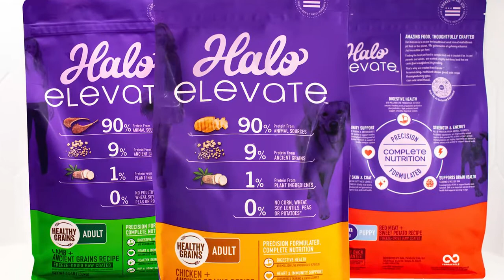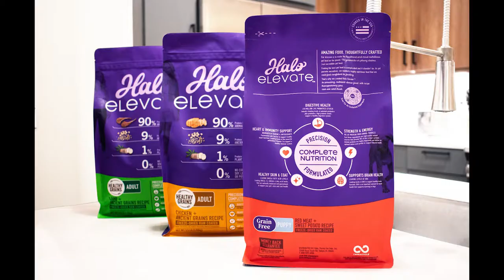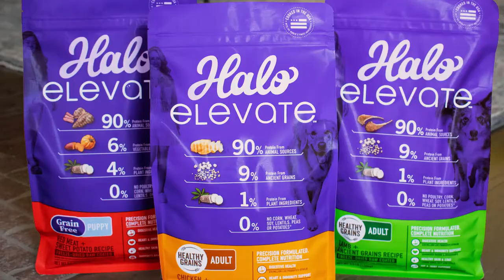NYSE Floor with CEO, Talk Scott Lerner (NYSE: BTTR)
NYSEFloorTalk with NYSE Floor Talk host, Judy Shaw, and CEO, Scott Lerner. Delving deep into what makes Better Choice Company the most innovative pet food company in the world, the launch of our new Halo Elevate line of products, and our booming international customer base in Asia.

We are committed to helping DOGS & CATS live HEALTHIER, HAPPIER, LONGER LIVES. Together with Halo Pets and TruDog WE are THE holistic solution for proactive pet care and nutrition for our furry family members!